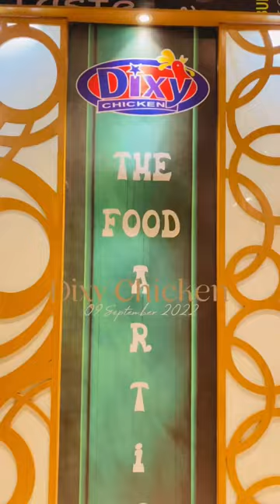Dixy Chicken Rahimyar khan| Birthday Celebration Mini Vlog